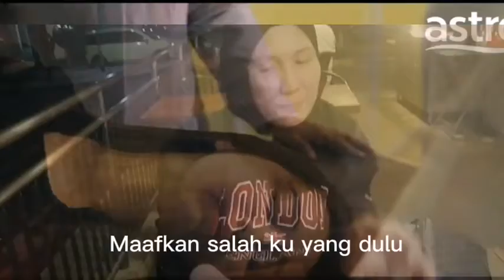Janji Sampai Mati (OST Drama I Promise, Janji Anaqi) - Acoustic Cover